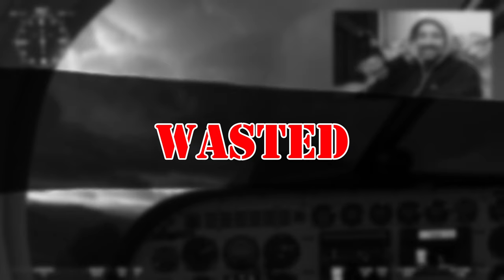Flight Sim - Steep airstrip Ag Ops!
Thanks Bozy for putting the time and effort into making this sweet strip! The actual version looks WAY BETTER than what you see here.

I also found this link helpful for finding the community folder